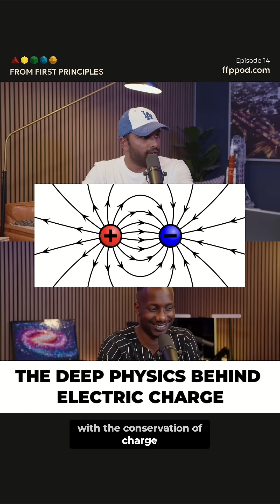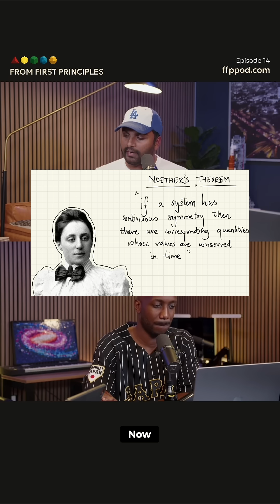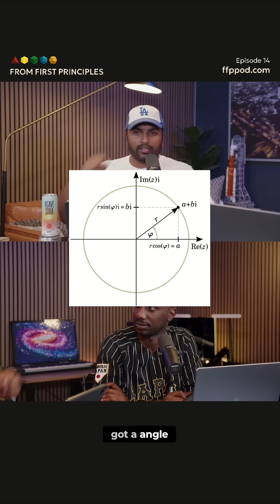Why Can We Never Create Charge?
Discover the surprising link between symmetry and the conservation of charge! Explore how translating in space conserves momentum and rotating conserves angular momentum. Dive into the quantum world of wave functions.